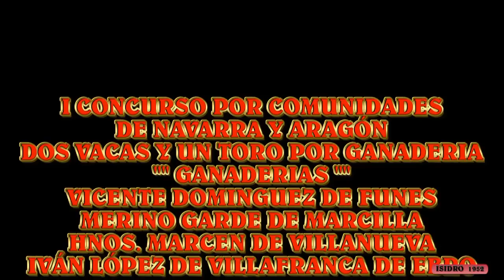7ª VACA I CONCURSO DE GANADERIAS EN CASCANTE (NAVARRA) 27-05-2012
I concurso de ganaderías por comunidades de Navarra y Aragón, celebrado en Cascante (NAVARRA) el 27 de Mayo de 2012.
Bases del concurso:
Dos vacas y un toro por ganadería.
GANADERIAS:
Vicente Domínguez de Funes.
Merino  Garde  de Marcilla.
Hnos. Marcen de Villanueva.
Iván López de Villafranca de Ebro.
Vaca ganadora del concurso JOSEFINA de la ganadería Merino  Garde de Marcilla
Toro ganador del concurso PICARAZITO de la ganadería Hnos. Marce
Ganadora del concurso por comunidad ARAGÓN.